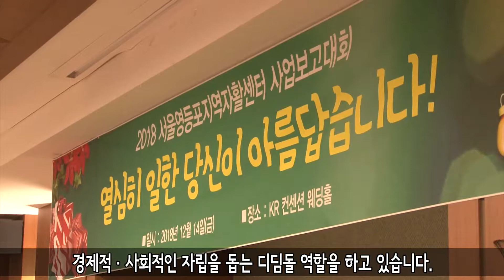[영등포구] 2018년도 영등포지역자활센터 자활사업 보고대회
영등포구 소셜미디어방송  '영등포TV'